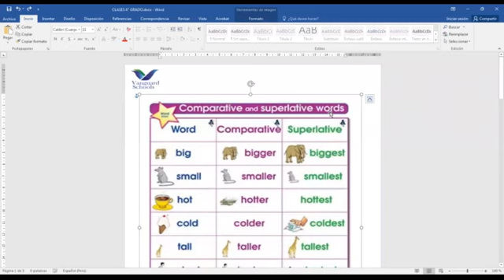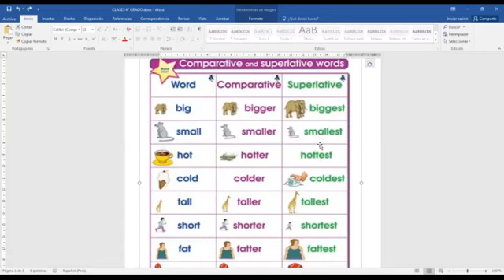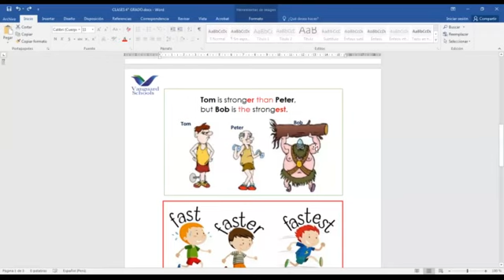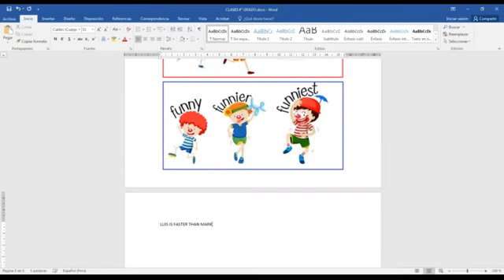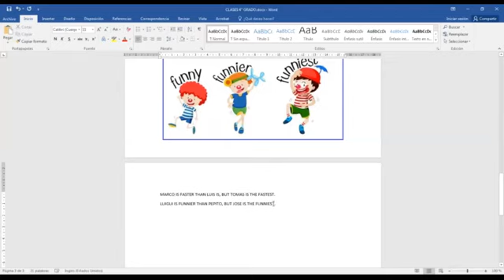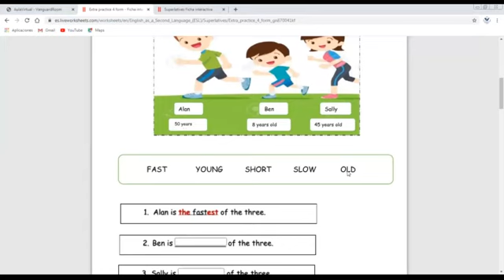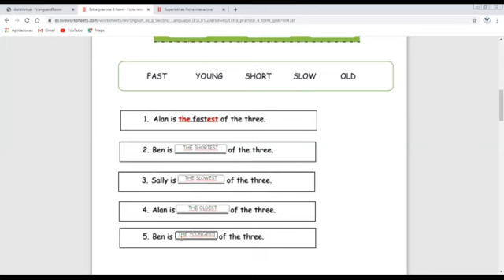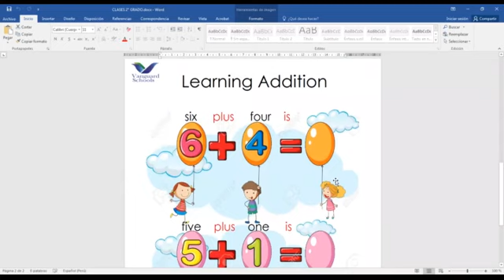4° Grado - Superlative Adjectives - VanguardSchools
4° Grado - Superlative Adjectives - VanguardSchools